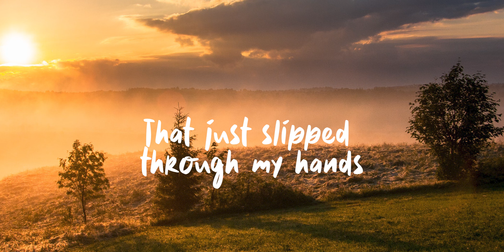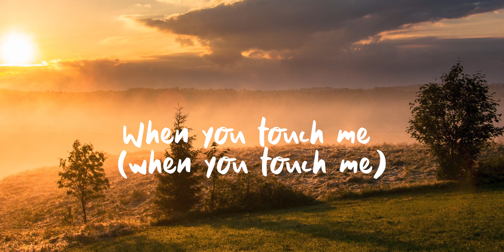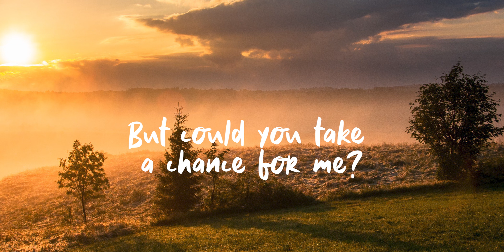Calvin Harris and Ellie Goulding - Miracle (Lyrics)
Looking for a heartwarming song that captures the essence of love and hope? Look no further than "Miracle" by Calvin Harris and Ellie Goulding! This incredible track features uplifting lyrics that are sure to leave you feeling inspired and energized. And now, with our stunning lyrics video, you can experience the full power of this amazing song.
This video showcases the heartfelt words of "Miracle" alongside beautiful, high-quality visuals that perfectly complement the mood of the music. Whether you're in need of a pick-me-up on a rainy day or simply want to bask in the glow of love and positivity, this video is sure to hit all the right notes.
So sit back, relax, and let the sweet sounds of Calvin Harris - Ellie Goulding and "Miracle" wash over you. Whether you're a longtime fan of the artist or simply appreciate great music, this is one video you won't want to miss. Enjoy!

Lyrics:

Oh, no
Oh, no
But could you take a chance for me?
Oh, no
Oh, no
Ah, ah-ah-ah-ah, ah, ah (to believe in a miracle)
Ah, ah-ah-ah-ah, ah, ah-ah-ah-ah-ah